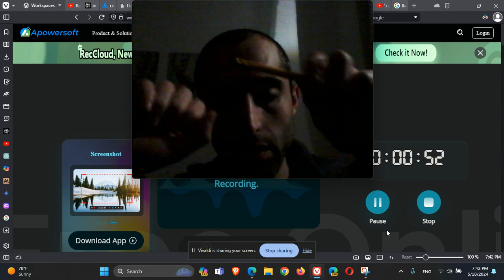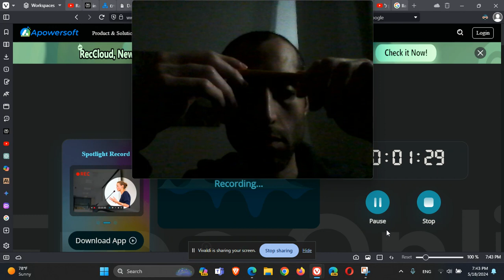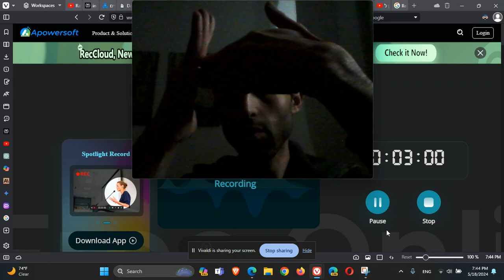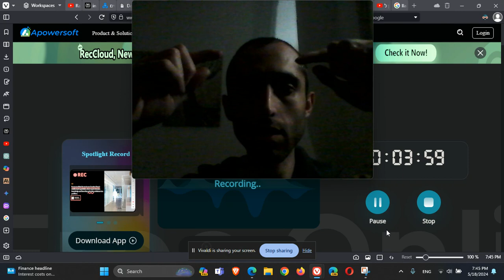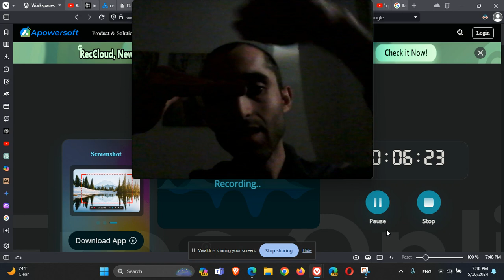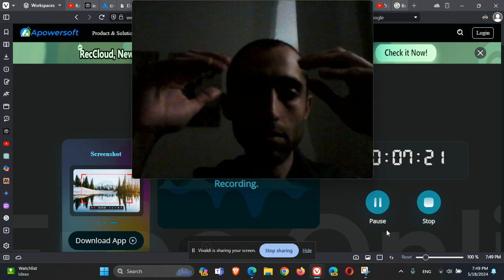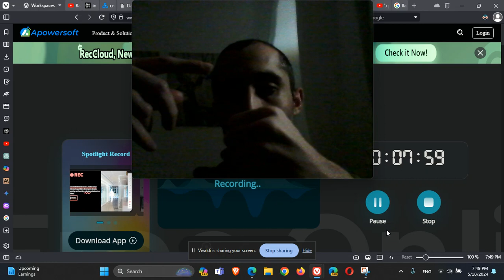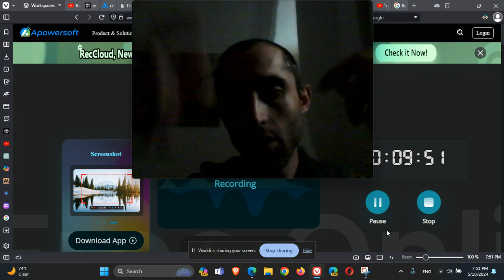פיסיקה חשמל חוק פאראדי ולנץ כוח אלקטרומניע מושרה יצירת זרם חשמלי בגנרטור